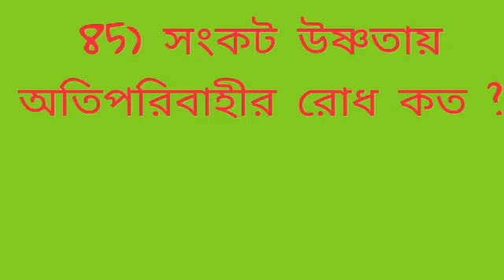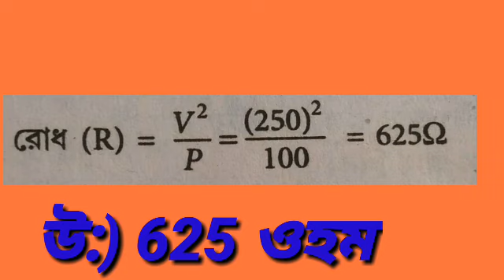দশম শ্রেণি # ভৌত বিজ্ঞান # চল তড়িৎ # দশে দশ # 10 টি অতি সংক্ষিপ্ত প্রশ্ন ও উত্তর # Part-9